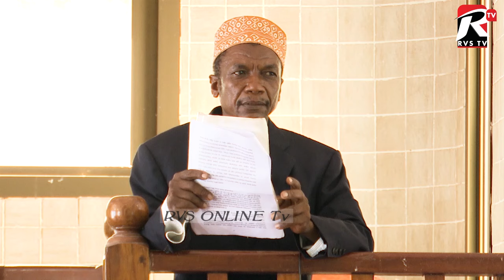RAIS MWINYI KUKAMATA KIJITI CHA BABA YAKE MAREHEMU MZEE ALI HASSAN MWINYI